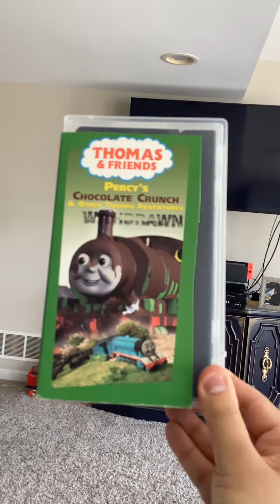Opening To Thomas & Friends Percy's Chocolate Crunch 2003 VHS